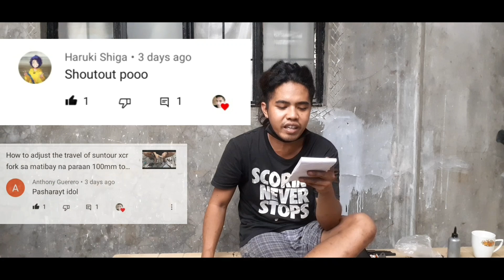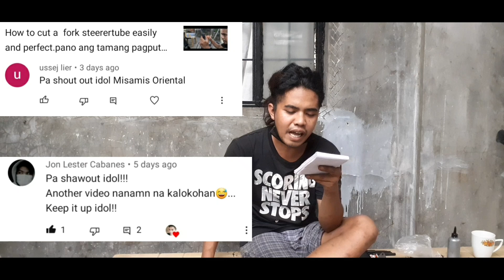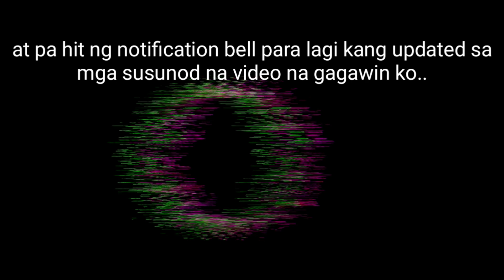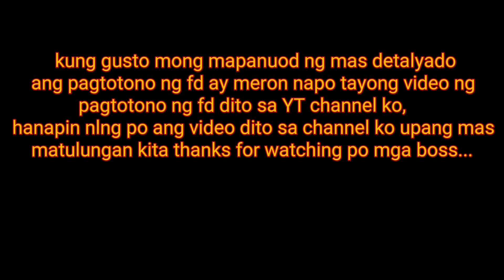how to install internalcable and how to fix stuckup comboshifter.pano mag kabit ng internalcable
pano ang madaling pamamaraan sa pagkakabit ng internalcabling at pano ayusin ang stuckup na shifter o stuckup na cable sa host nito?
ginawa kotong video upang di na kayo mahirapan sa pagkakabit ng internalcable sa frame ng bike..
how to install easily a  cable in internalcabling frame..
ridesafe po mga idol...

Raidenworks